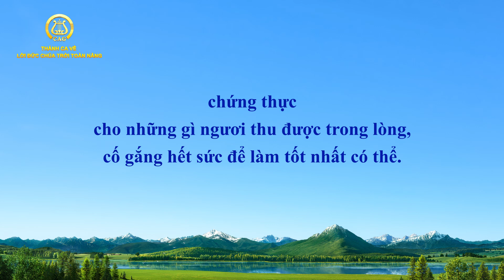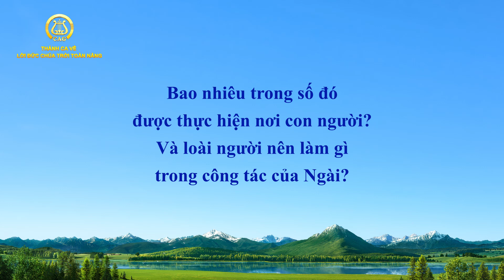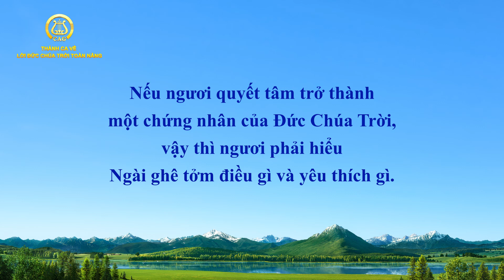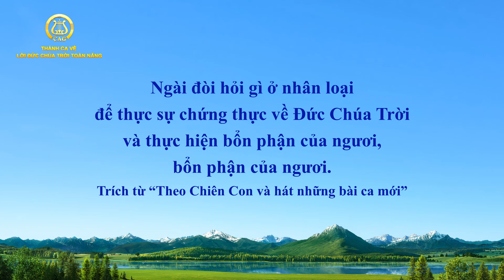Nhạc Thánh Ca | Làm thế nào để làm chứng cho Đức Chúa Trời trong đức tin của mình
Chúa có thể giải quyết mọi khó khăn của chúng ta, bạn có muốn học lời Chúa và trông cậy vào Chúa không?

Verse 1
Sau khi ngươi thấy tất cả công tác của Đức Chúa Trời,
tận mắt thấy, tự mình trải nghiệm công tác ấy,
sẽ thật đáng tiếc nếu ngươi đi đến tận cùng
nhưng lại không thể thực hiện phận sự được giao.
Trong tương lai khi mà phúc âm được lan truyền,
ngươi nên có thể sẻ chia hiểu biết của mình,
chứng thực cho những gì ngươi thu được trong lòng,
cố gắng hết sức để làm tốt nhất có thể.

Pre-chorus
Đây là điều ngươi nên đạt được, như một loài thọ tạo của Ngài.

Chorus
Nếu ngươi quyết tâm trở thành một chứng nhân của Đức Chúa Trời,
vậy thì ngươi phải hiểu
Ngài ghê tởm điều gì và yêu thích gì.
Ngươi phải biết tâm tính Đức Chúa Trời
qua công tác của Ngài trên ngươi;
ngươi phải hiểu ý muốn của Ngài,
Ngài đòi hỏi gì ở nhân loại
để thực sự chứng thực về Đức Chúa Trời và thực hiện bổn phận của mình.

Verse 2
Ý nghĩa của giai đoạn công tác này là gì?
Và hiệu quả của công tác này là gì?
Bao nhiêu trong số đó được thực hiện nơi con người?
Và loài người nên làm gì trong công tác của Ngài?
Khi các ngươi có thể nói rõ về
mọi công tác mà Đức Chúa trời nhập thể đã làm,
mọi công tác Ngài làm từ khi đến thế gian,
thì chứng ngôn của các ngươi sẽ trọn vẹn.

Bridge
Khi ngươi có thể nói rõ về năm điều này:
nội dung và ý nghĩa công tác của Đức Chúa Trời,
thực chất và các nguyên tắc của công tác này,
cũng như tâm tính Đức Chúa Trời thể hiện qua đó,
thì điều này chứng tỏ hiện ngươi đã có khả năng
thực sự đứng ra làm chứng cho Đức Chúa Trời,
và ngươi thật sự đã có hiểu biết.
Những đòi hỏi của Ngài với các ngươi không cao
và những ai thực sự mưu cầu đều có thể đạt được.

Chorus
để thực sự chứng thực về Đức Chúa Trời
và thực hiện bổn phận của ngươi, bổn phận của ngươi.